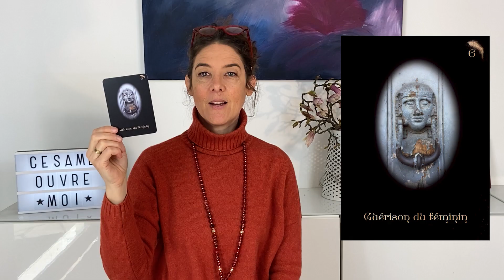{CESAM OUVRE MOI - FORMATION} - Carte 6 - Guérison du féminin